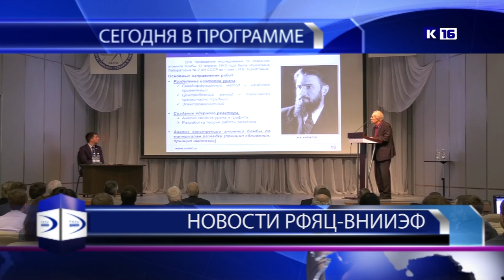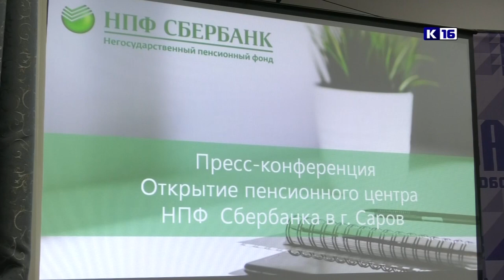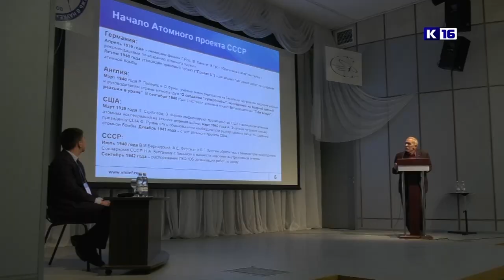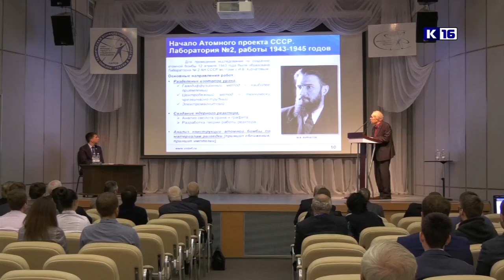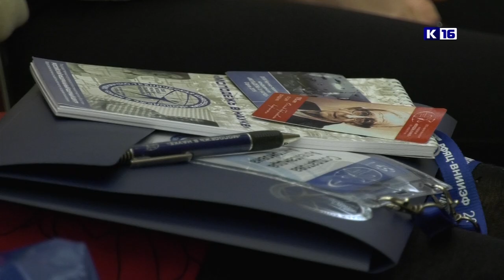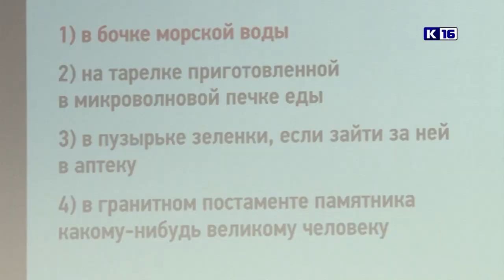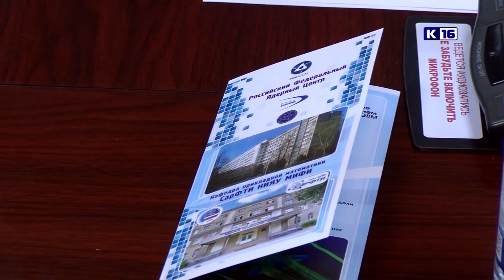Новости РФЯЦ-ВНИИЭФ 31.10.2019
Смотрите в программе «Новости РФЯЦ-ВНИИЭФ»:
✔ С заботой о старшем поколении. О социальных программах РФЯЦ-ВНИИЭФ для неработающих ветеранов и новом центре негосударственного пенсионного фонда Сбербанка .
✔ Молодежь в науке. В ядерном центре прошла научно-техническая конференция для молодых учёных.
✔ Инженеры будущего. Школьники Нижнего Новгорода встретились с научными сотрудниками РФЯЦ-ВНИИЭФ.